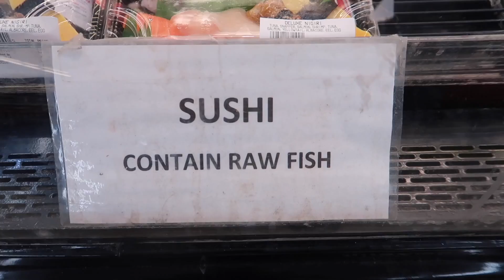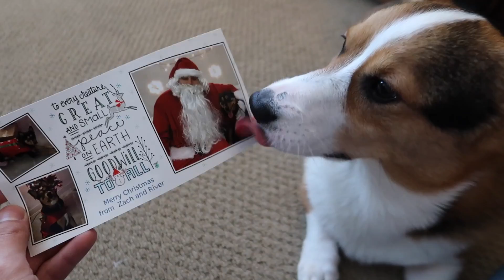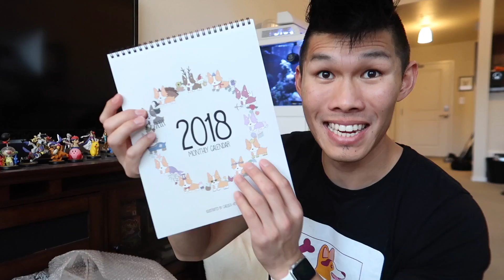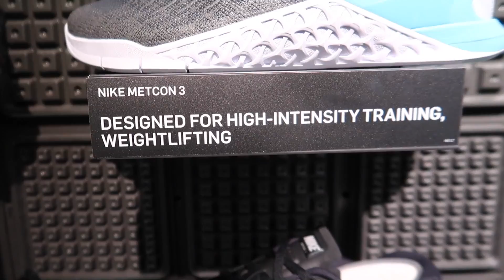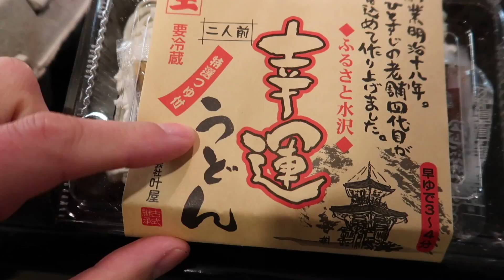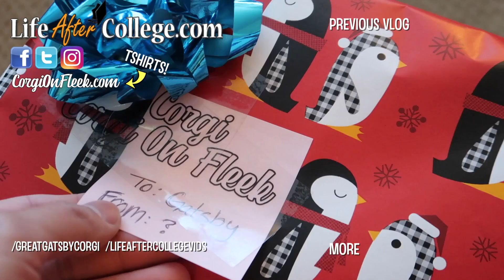SUSHI PIZZA: DIY Tasty or Too Much? || Life After College: Ep. 579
Ending the Year with Sushi Pizza DIY as per popular request! ALSO: Corgi Shopping, Udon Noodle Soup Recipe, and Year in Ukulele Recap!

Send Us Mail:
VlogAfterCollege

- Making a Sushi Pizza with Maguro (Tuna), Hamachi (Yellowtail), Amaebi (shrimp), Seaweed, Crab, Avocado, Egg, Japanese Cucumber, Shiso Leaf
- Hard-Corg Double Corgi with Gatsby and Tenby Corgi Running in the Park in Slomo
- Back Workout Routine in Jed North Tank
- All the Christmas Fan Photos with Corgi On Fleek Merch
- Corgi On Fleek Embroidered Beanies Restocked!
- Opening Fan Mail and Christmas Cards
- Shopping with Gatsby and Shawn (Shawnsecrets at Stanford Mall Bloomingdales
- Making Udon Noodle Soup with Egg (6.5 min in boiling water and 3 min in ice bath), Beef, Komatsuna, Shiitake Mushrooms
- Corgi Vs Bubble Wrap
- 2017 Year in Ukulele Recap